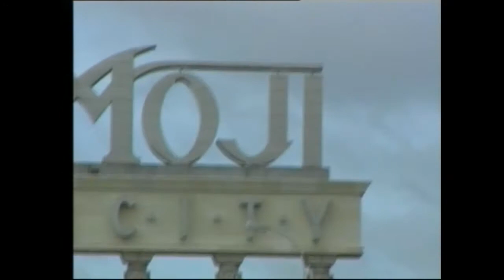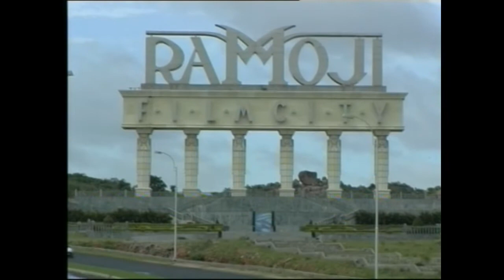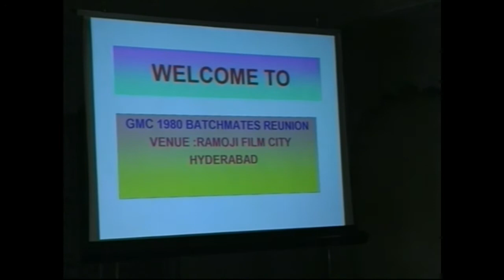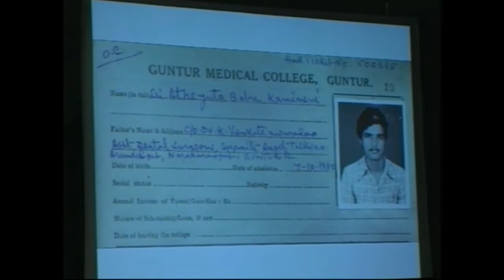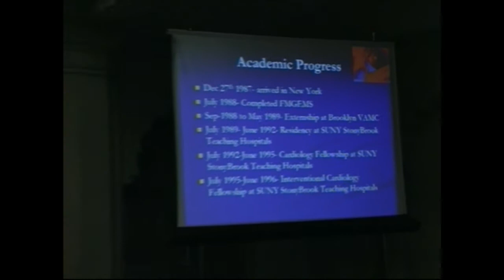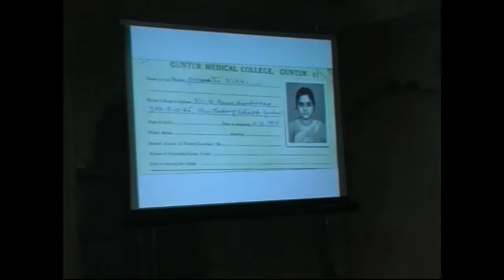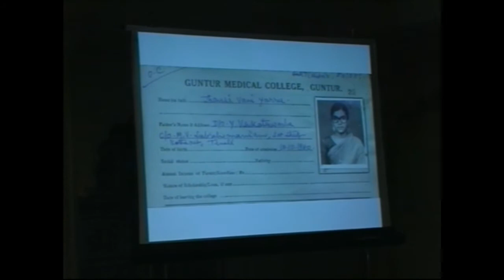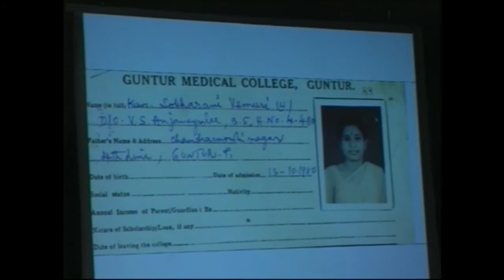GMC 80 RFC MEET 1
Guntur Medical College 1980 Batchmates Reunion Meet at Ramoji Film City,Hyderabad.